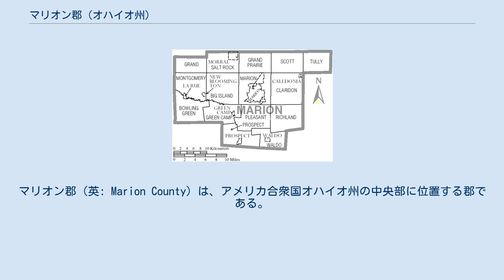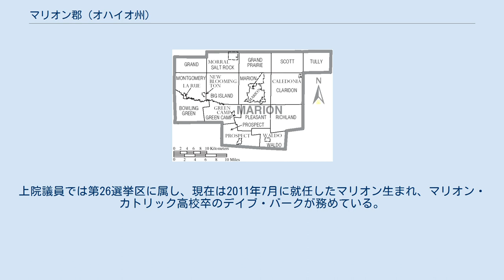マリオン郡 (オハイオ州)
マリオン郡（英: Marion County）は、アメリカ合衆国オハイオ州の中央部に位置する郡である。
2010年国勢調査での人口は66,501人であり、2000年の66,217人から0.4%増加した。
郡庁所在地はマリオン市（人口36,837人）であり、同郡で人口最大の都市でもある。
 マリオン郡はその全体でマリオン小都市圏を構成している。
郡名はアメリカ独立戦争の軍人「沼地の狐」フランシス・マリオン将軍に因んで名付けられた。
 オハイオ州議会下院議員で、マリオン郡は第82および第83選挙区に分かれている。
第82選挙区選出のジェフ・マクレーンは現在2期目であり、第83選挙区選出のドロシー・ペランダは2013年に任期満了となる予定である。
上院議員では第26選挙区に属し、現在は2011年7月に就任したマリオン生まれ、マリオン・カトリック高校卒のデイブ・バークが務めている。
 マリオン郡図 マリオン郡は下記15の郡区に分割されている。